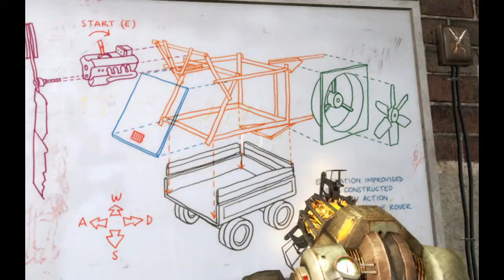Titopeis adventures in Research and Development Part 7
Enjoy! Final should be up shortly